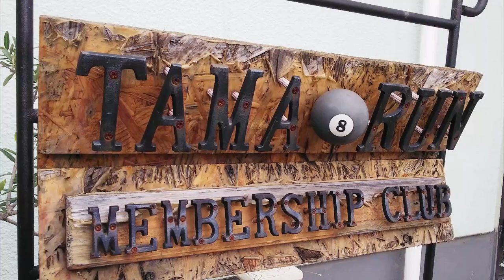Open box - cue lathe ” 旋盤開封編 ”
ビリヤード
キュー作製
カフェ
DIY

billiards
cue building
cafe
DIY